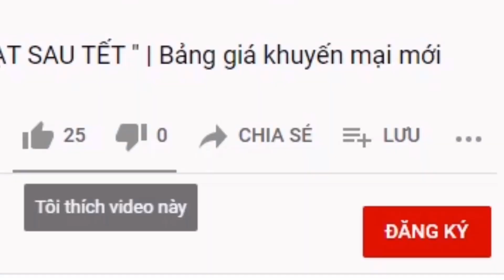✅ 5 sự thay đổi nổi bật nhất trên Toyota Corolla Altis 2022 nhập khẩu| Kia K3, Mazda 3 phải dè chừng